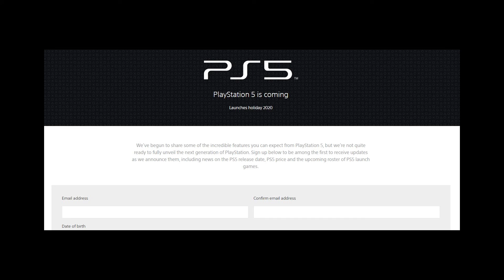PlayStation is Not Ready to Unveil The PS5 Yet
So today we find out that PlayStation is not ready to show us the PS5 just yet. We have information about the console and lots of leaks and rumors about the PS5, but there is nothing more to reveal yet.

There was a lot of speculation going around about the Sony PlayStation having a PS5 reveal event on February 5th (tomorrow) and from this news it seems we are NOT getting this reveal.

Any links specifically listed as affiliate links, gear, and similar (e.g. Amazon Affiliate Program) give me a small monetary kickback at no extra cost to you and no influence on the content.